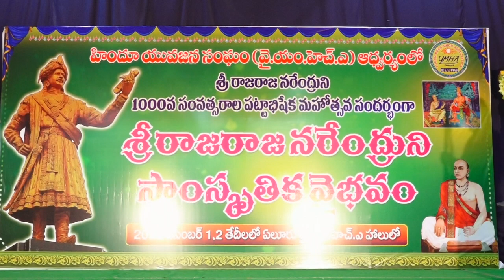Raja RajaNarendra 1000 Years Pattabiska Mahosthavam Meeting at YMHA hall Eluru on 1-12-2022 Part-3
Raja RajaNarendra 1000 Years Pattabiska Mahosthavam  Eluru
Young Men's Hindu Association YМНА Regd ELURU
Raja Raja Narendra Samskruthika Vaibhavam at
YMHA Hall Eluru on 1st Dec 2022
హిందూ యువజన సంఘం (YMHA)
ఏలూరు Estd 1904 ఆధ్వర్యంలో
డిసెంబర్ 1 తేదీ గురువారం ఉదయం 9.30 గం లకు
స్థానిక పై ఎం హెచ్ ఏ (YMHA) హాలులో
రాజరాజ నరేంద్రుని 1000 సంవత్సరాల పట్టాభిషేక మహోత్సవం సందర్భంగా
శ్రీ రాజరాజ నరేంద్రుని సాంస్కృతిక వైభవం

ఉత్సవాలు ప్రారంభకులు: మహామహోపాధ్యాయ ప్రాచార్య శలాక రఘునాథశర్మ
ముఖ్య అతిథి: శ్రీ మండలి బుద్ధ ప్రసాద్
మాజీ డిప్యూటీ స్పీకర్, ఆంధ్ర రాష్ట్ర శాసనసభ
గౌరవ అతిథులు: ఆచార్య కొవ్వలి గోపాలకృష్ణ ప్రధాన సంపాదకులు, ప్రకాశిక USA
డాక్టర్ జి వి పూర్ణచంద్ ప్రధాన కార్యదర్శి అంతర్జాతీయ తెలుగు రచయితల సంఘం